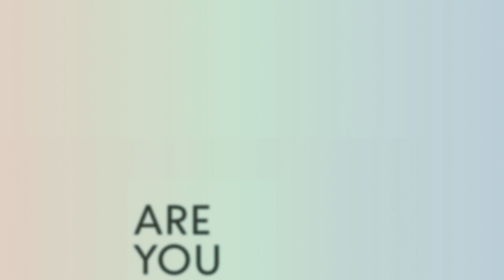ARE YOU SERIES? 4th Edition | Teaser | BOZAR